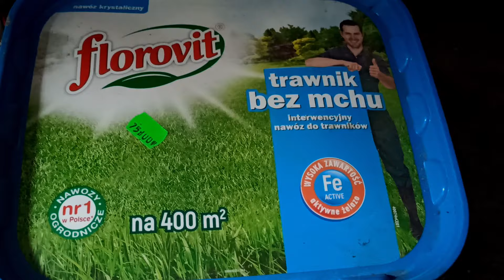Tani Wertykulator DENALI DHA-1062 – Test i Recenzja za 300 zł!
Wertykulacja trawnika nie musi być droga! Dziś sprawdzam, jak radzi sobie budżetowy wertykulator DENALI DHA-1062, który można kupić za mniej więcej 300 zł. Czy taki sprzęt jest wystarczająco mocny, aby zadbać o Twój trawnik? Zobacz sam! Jeśli ten film pomógł Ci podjąć decyzję lub był przydatny, zostaw subskrypcję i kciuka w górę – dzięki temu będę mógł przygotować więcej takich testów. Zapraszam!

► Jeśli uważasz że film w czymś Tobie pomógł, to możesz w podziękowaniu postawić mi kawkę
► Mój profil na Facebook: @SebASoulVlog
► Mój Instagram: sebasoul